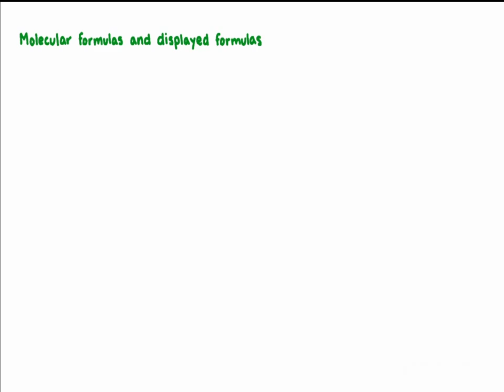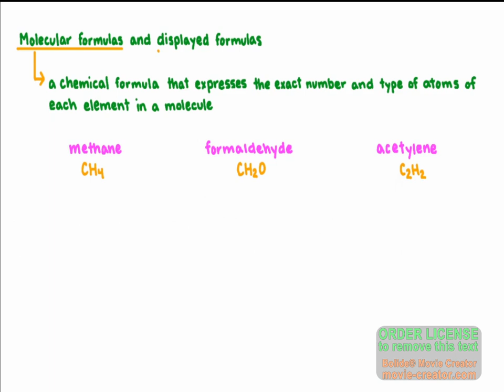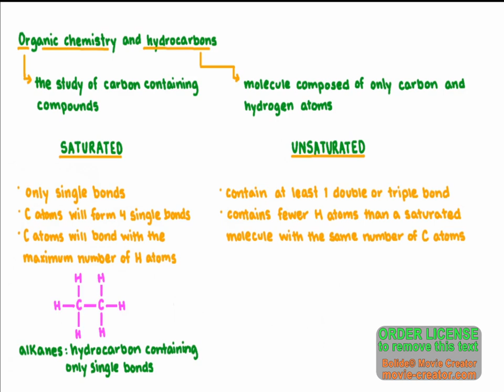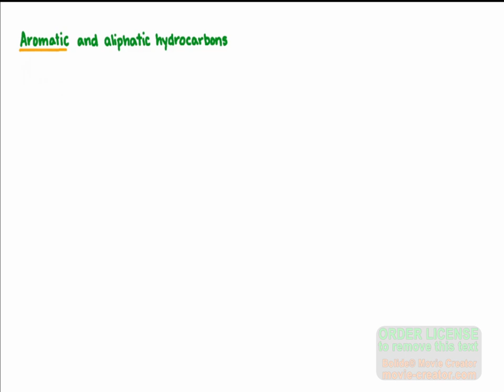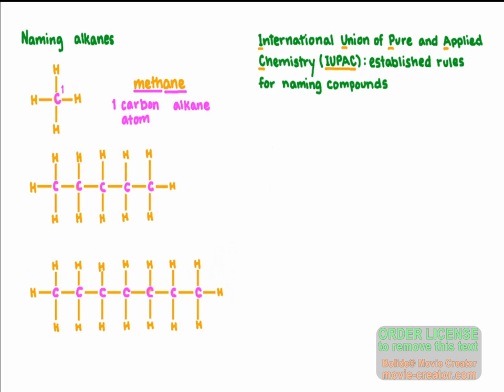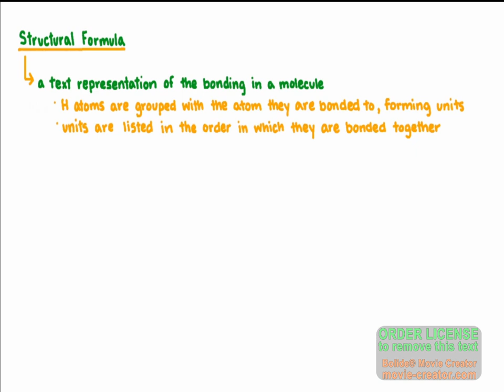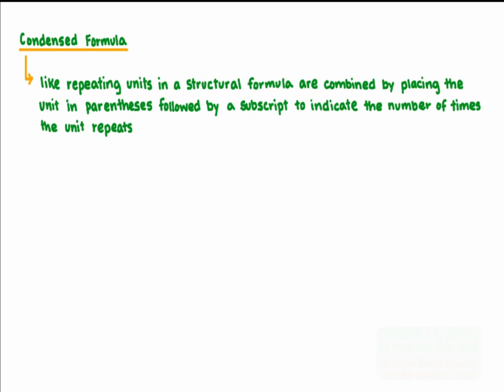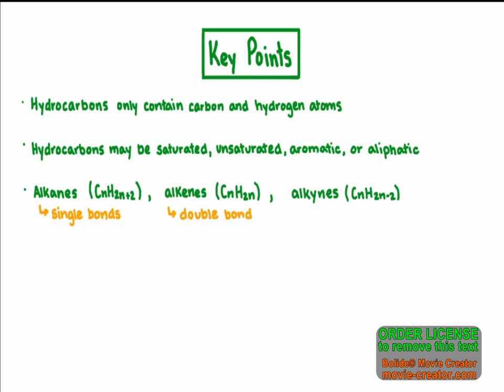1 Hydrocarbons chemistry 3sec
A collection of explanation videos, presented by the Knowledge Bank for high school students.Follow us for more articles